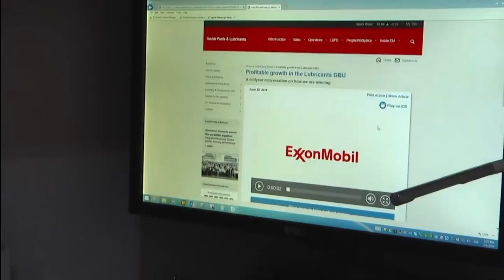Un graduado que triunfa en una ciudad que avanza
Álvaro Gutiérrez, graduado del Poli del programa de Administración de Empresas, nos cuenta su historia y las claves de su éxito, luego de culminar sus estudios en 2002 y entrar a ser parte de una de las compañías de hidrocarburos más grandes e importantes del país.